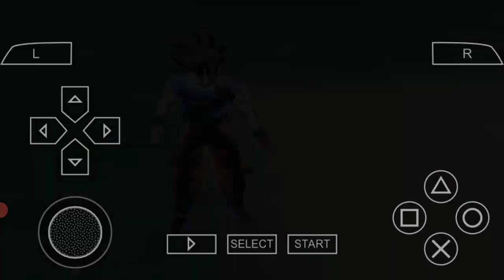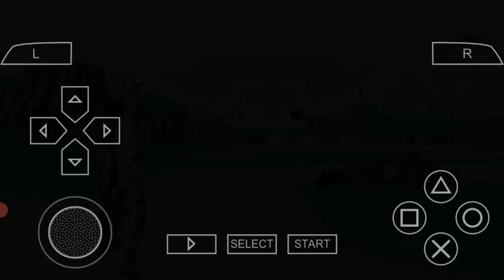jugando con Goku Ultra instinto señal en el Dragon ball Tenkaichi Tag team mod XenoVerse 2